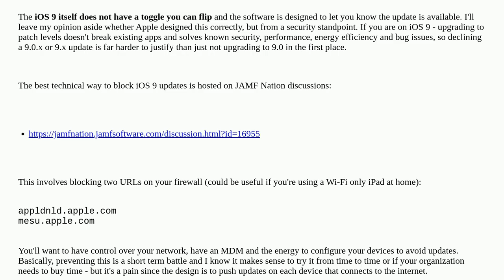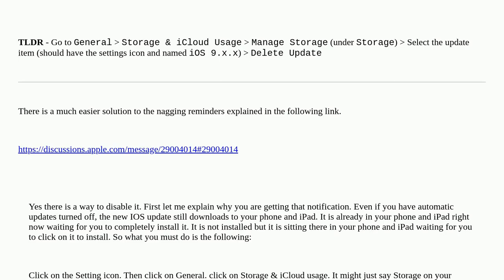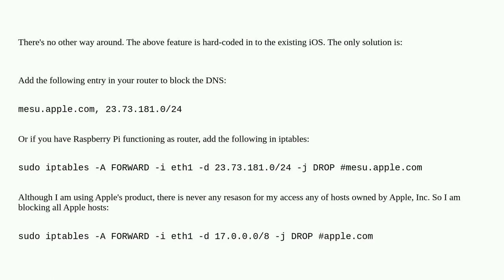Apple: Is there a way to turn off iOS 9 update reminders?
Is there a way to turn off iOS 9 update reminders?

A special thanks goes out to the community

  ios software-update